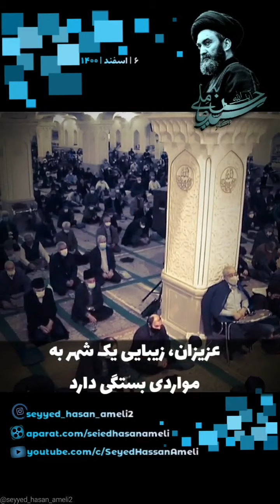استعفا بده اما امضاءنده.